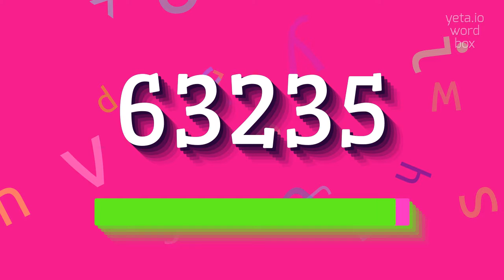How to say "63235"! (High Quality Voices)